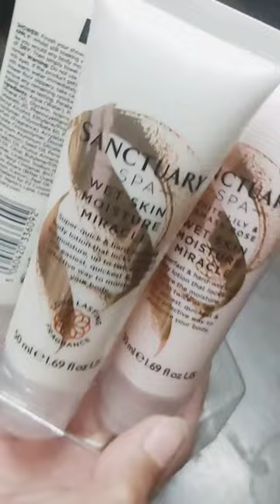Sanctuary Spa | Wet Mosturiser @DietitianBisma